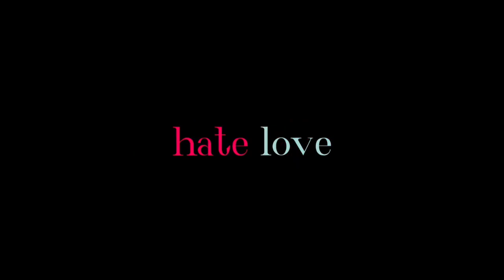Hate Love Meme || Remake || Ft. Ivy&Yvis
= Video info:
- Time taken: a long time idk
- Apps used: alight motion, ibispaint
- Characters used: Ivy and Yvis

Note: Heyyyy, it's me, Ivy. I finally uploaded sth. I promised myself that I would give y'all a bunch of videos but I kinda failed that mission- It was my fault for being lazy (and also the amount of school work I had going on). I'm trying my best to balance my school work, my free time and my content time but it's not working out that great :,) I guess it's because I'm only 1-2 years to hitting 18, which means studying, applying to universities, getting a job and all that stuff, there's little time for videos and stuff. I'll try my best to upload as consistantly as possible and also try not to burn myself out.

Not related but I would love to explain all of my OCs' lore someday to y'all, but now's not rlly the time. If I'm too desprate then I'll drop a google docs link of Ivy's lore for y'all first /j

Oh and if anyone is wondering, this video is like, half-lore related. I'll give you a hint: The black & white frames is from the 3008 meme and SAVE meme. Overall this vid is mostly just for funsies.

(◍•ᴗ•◍)